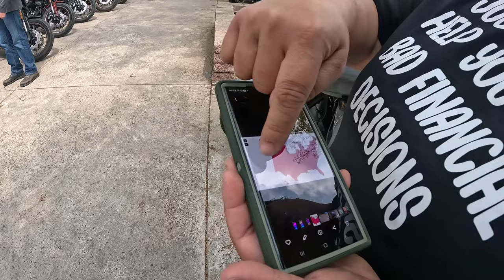Man, these new Harley Davidsons look good 👀